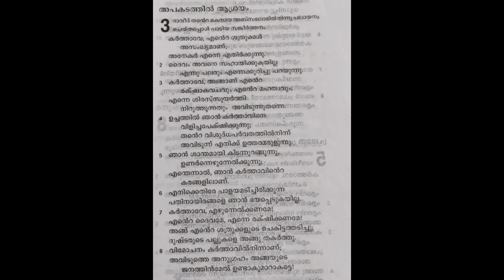Psalms 3 (Malayalam)